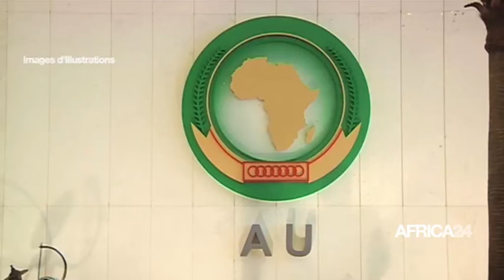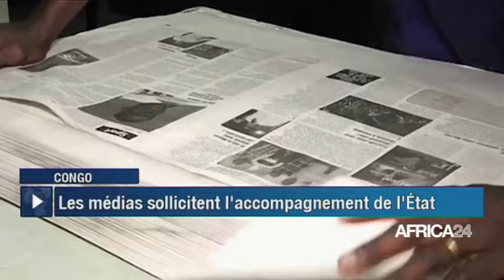Le journal du mardi 15 août 2023 - 09H GMT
Au sommaire de cette édition :
-Niger : le Premier ministre qualifie les sanctions de la CEDEAO d’inhumaines
-Congo : les médias sollicitent l'accompagnement de l'Etat